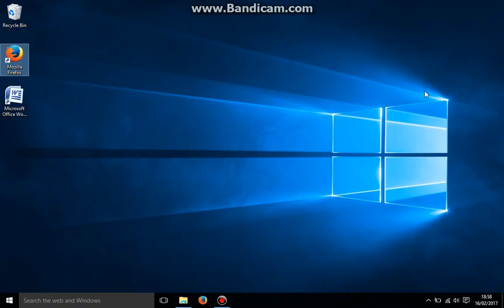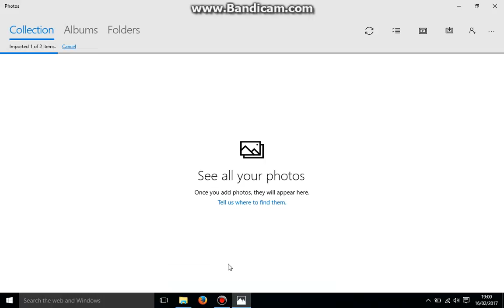Transfer photos from iPhone, iPod, iPad to Windows 10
How to transfer photos from iPhone, iPod or iPad to Windows 10 laptop.